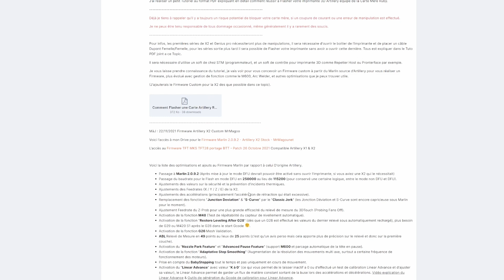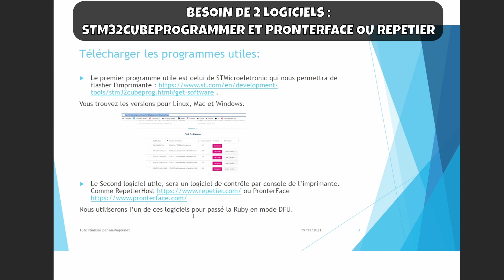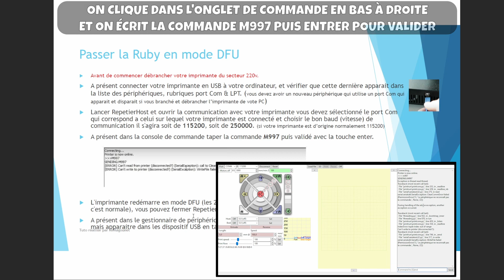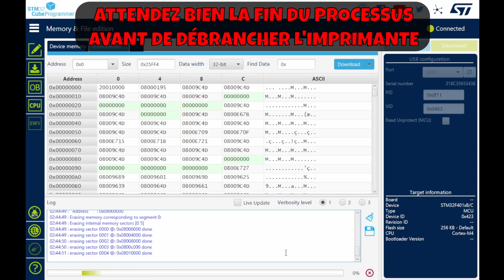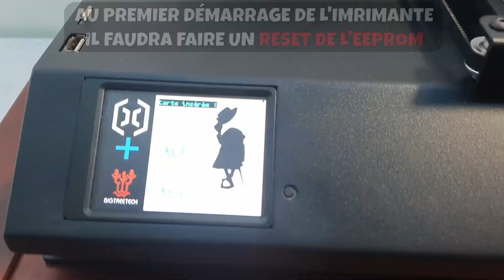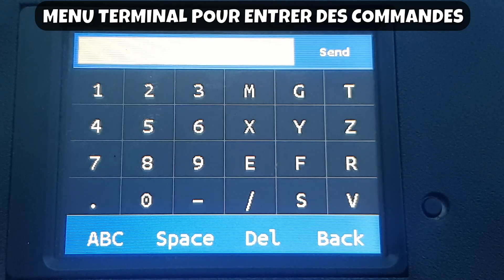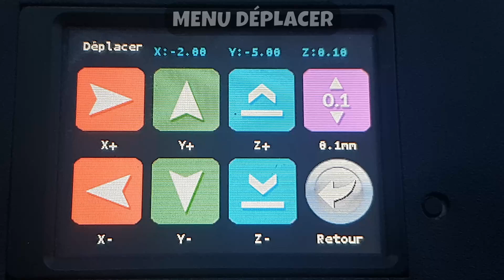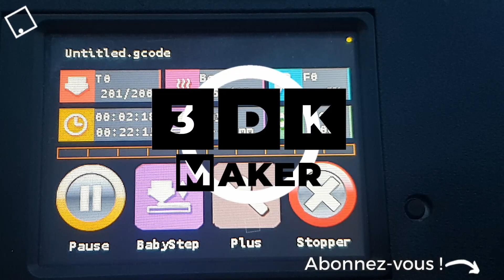Comment flasher le firmware de la Sidewinder X2 [Marlin 2.0.9.2 par MrMagounet] Tutoriel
Je suivi un tuto créé par MrMagounet sur le forum lesimprimantes3d.fr
[Tuto] Comment flasher le firmware des X2 / Genius Pro / Hornet
Il a modifié un Marlin 2.0.9.2 compatible avec ma Sidewinder X2 :)

▬▬▬▬▬▬▬▬▬▬▬▬▬▬ LIENS ▬▬▬▬▬▬▬▬▬▬▬▬▬▬▬▬

✔️ Lien vers la vidéo de Tom's Basement il y parle de la fonction Arc Welder

✔️ Câble USB-B 2m
✔️ Carte mère Ruby 32bytes

00:00 : Introduction
00:17 : Forum lesimprimantes3d.fr
00:42 : Précaution d'usage
01:01 : Début du tuto
01:43 : Téléchargement des logiciels : STM32CubeProgrammer et Pronterface
02:11 : Branchement du câble USB-B
02:21 : Passer le carte mère Ruby en mode DFU
02:55 : Flash d'un Firmware Custom sur la Ruby
03:42 : Installation du Firwmare TFT
04:37 : Précaution avant la première impression
05:04 : Présentation du Firmware TFT de MrMagounet
07:51 : L'interface pendant une impression
08:10 : Remerciement
08:20 : Fin de la vidéo

🎵 Musique 🎵

► Titres : 100 Degrees Under
► Artiste : RAGE